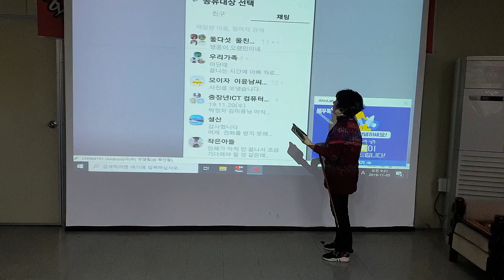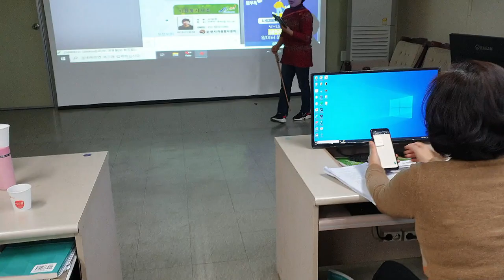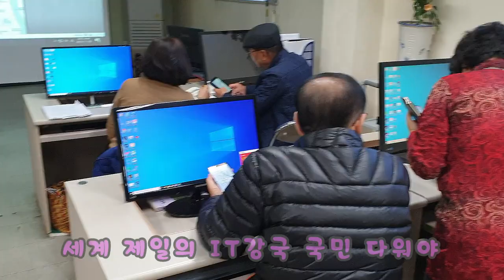Photo & trip : 순천복지통신 - 스마트폰 교육